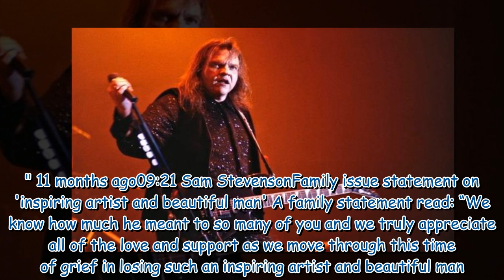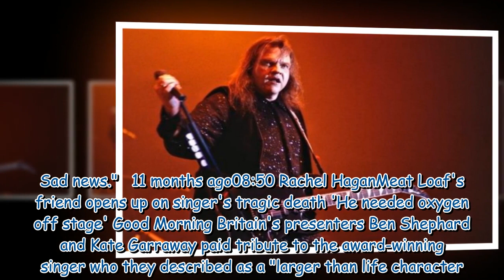Meat Loaf dies: Tributes flood in for 'Bat Out of Hell' superstar